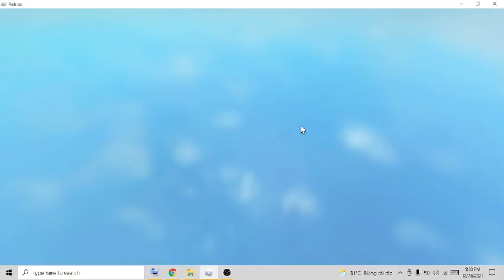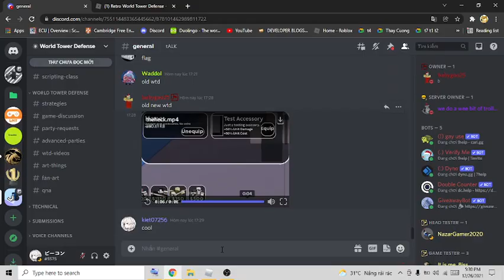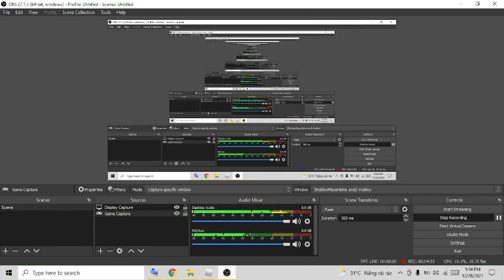Retro World Tower Defense